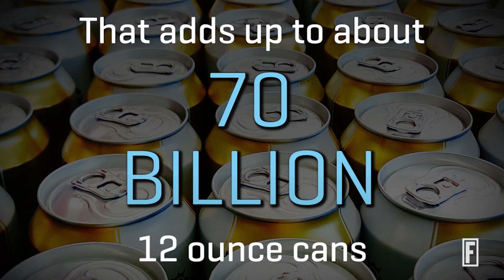Beer Industry 101 I Fortune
Americans really, really like their beer. Here’s everything you need to know about the beer industry.